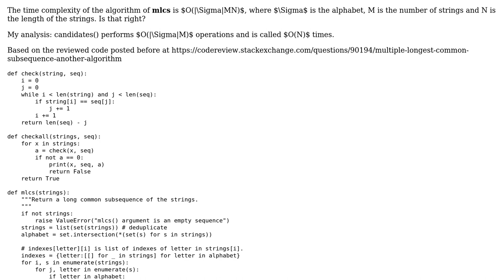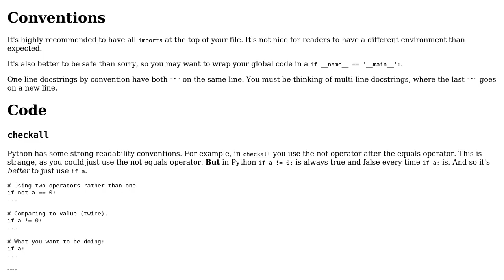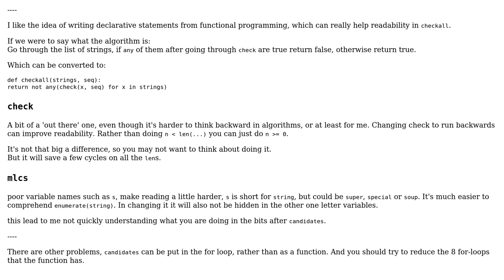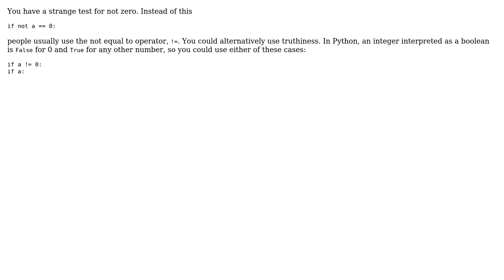Code Review: Longest common subsequence (LCS) for multiple strings (3 Solutions!!)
Code Review: Longest common subsequence (LCS) for multiple strings

With thanks & praise to God, and with thanks to the many people who have made this project possible! | Content (except music & images) licensed under CC BY-SA | Music | Images & others | With thanks to user user72935 user SuperBiasedMan user Peilonrayz user Janne Karila and the Stack Exchange Network Trademarks are property of their respective owners. You are responsible for your own actions.